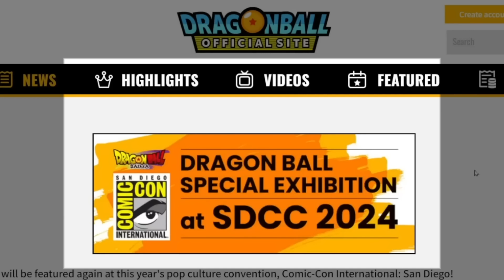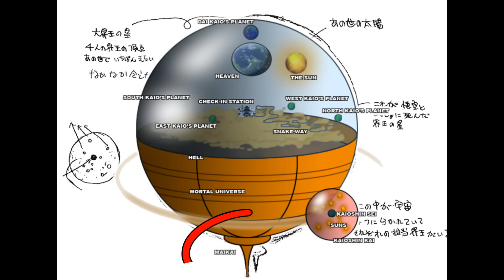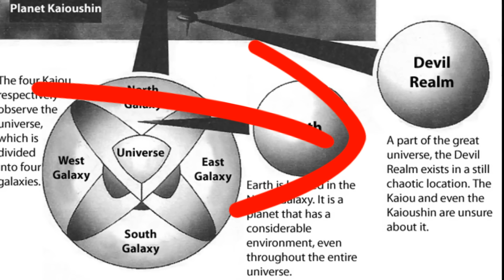Dragon Ball Daima LEAKS REVEALED: New Villains, Story, & More (EXCLUSIVE)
NEW Dragon Ball Daima LEAKS CONFIRMED about the Dragon Ball Daima villains who will challenge Goku; featuring a never before seen concept in Dragon Ball Daima. New Information about the Demon Realm and its connections to Dragon Ball Z revealed here exclusively AND the Dragon Ball Daima Story of the villains. A Dragon Ball Z Sequel story is here!